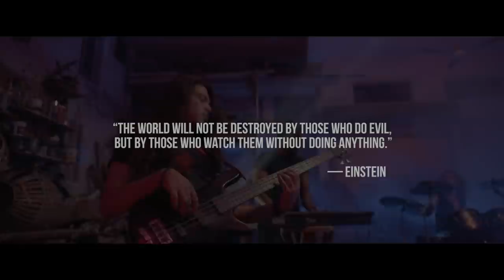Girish And The Chronicles - IDENTITY CRISIS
Identity Crisis is the second single by GirishAndTheChronicles off RockTheHighway | Released on 27th April 2020 by Lions Pride Music.

Audio Credits :
Album Produced & Mixed by Girish & The Chronicles
Mastered by Yogesh Pradhan

Band Members:
Girish Pradhan - Vocals/Guitars
Suraz Sun - Lead Guitars
Yogesh Pradhan - Bass Guitars
Nagen Mongrati - Drums

Additional Musician(s)
Krishh Dutta - Keyboards